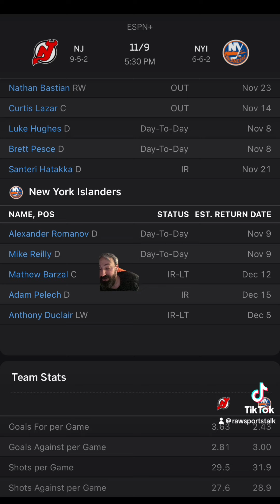New York Islanders VS New Jersey Devils : Free NHL Betting Info For 11/9/24